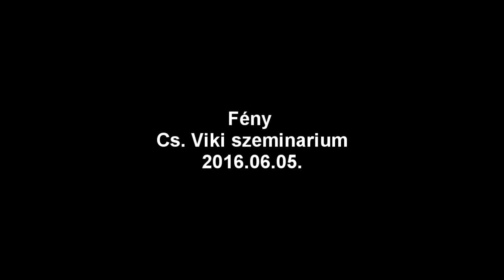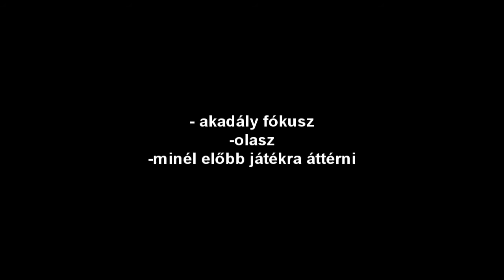Fény 1. szemi Algyő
Csávás Viki szeminárium
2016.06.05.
Fény legelső szemináriuma.